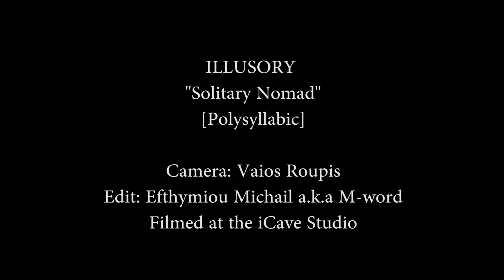ILLUSORY - Solitary Nomad [Official Guitar Playthrough]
Official Guitar Playthrough Video for “Solitary Nomad” from the new ILLUSORY album, “Polysyllabic”.

Guitar by Greg Bakos

Camera: Vaios Roupis
Edit: Efthymiou Michail aka M-word

Captured at the iCave Studio